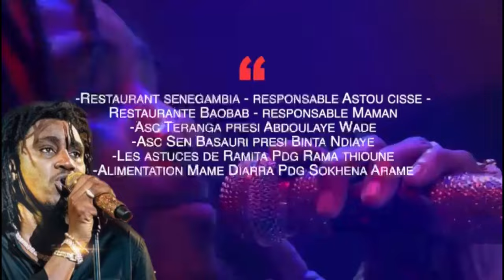Soiré wally seck Serigne Ngagne togu nafa avec son Pa de Danse wally seck prasque a....